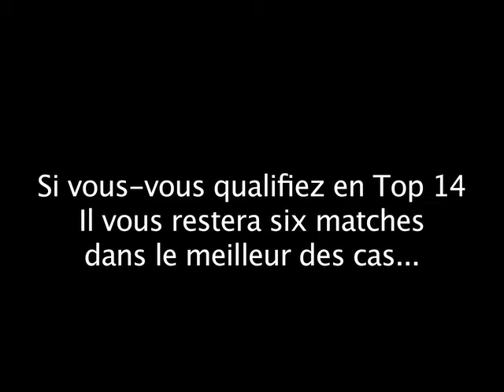RCT: Mignoni veut "relever la tête"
Pierre Mignoni a disputé - et perdu - ce samedi le dernier match européen de sa carrière. "Je suis frustré surtout sur les 5 dernières minutes de jeu. On a perdu l'initiative du match", a commenté le demi de mêlée, qui rangera les crampons à la fin de la saison. Avec 6 matchs à jouer si le RCT accède aux phases finales du Top 14, Pierre Mignoni ne compte plus rien lâcher. "J'espère qu'on va relever la tête. Tout donner."